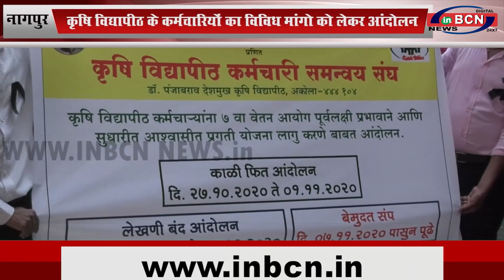नागपुर: कृषि विद्यापीठ के कर्मचारियों का विविध मांगो को लेकर आंदोलन...INBCN News